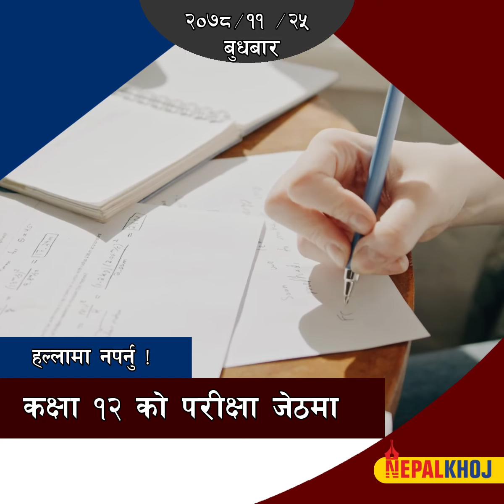ओलीको मनमा डरको डेरा, भने– चुनाव चिह्न किन हरियो बनाउन खाजेको ?